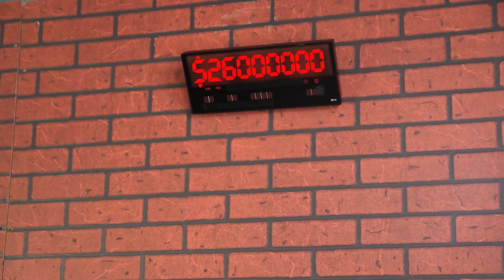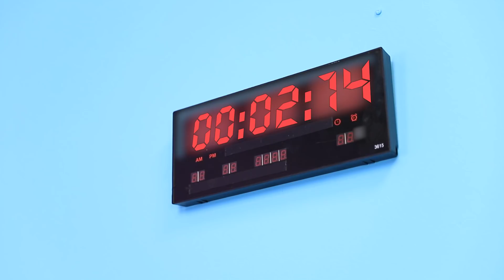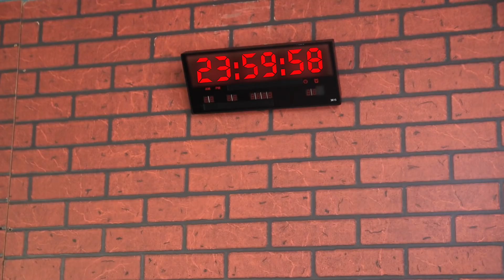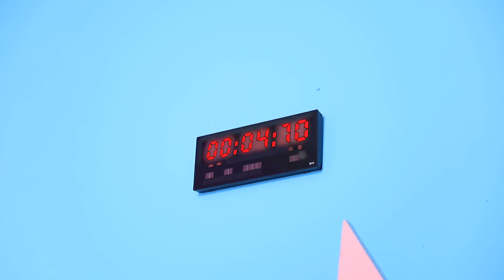Giocare a Squid Game nella Vita Reale!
Trovi il gioco del calamaro interessante, come noi? Allora ti piacerà sicuramente il nostro nuovo video dove ti mostreremo come si può giocare nella vita reale.